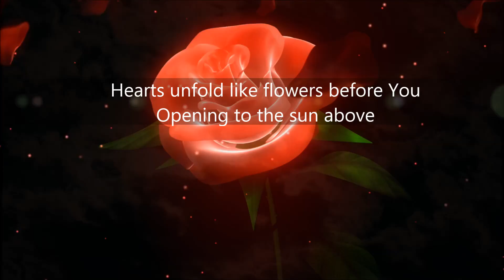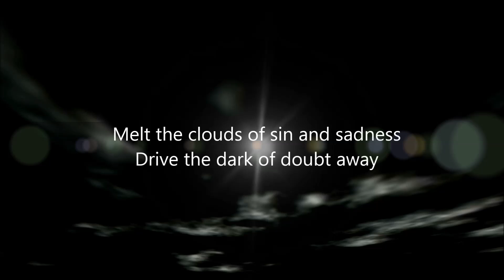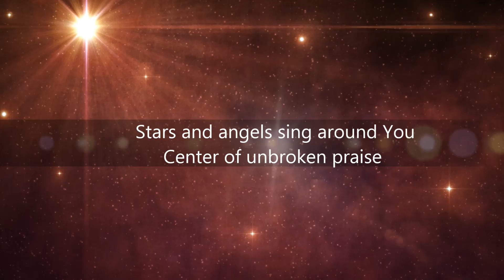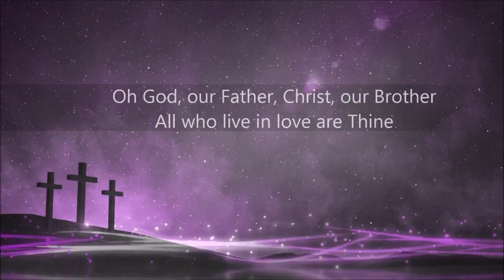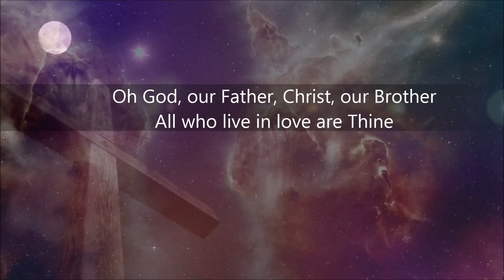Joyful, Joyful - Casting Crowns (Lyrics)